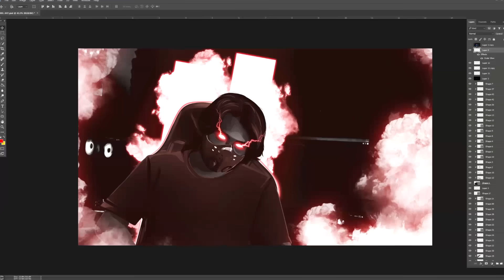NEW MAP LAST BOSS CASTLE! BOMBARD TOWER! TINGGI & BANYAK CANNON ! - Stumble Guys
Gunakan Code AWVEXEL di Toko/Shop ! terimakasih !
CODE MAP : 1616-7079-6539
FIND ME
Join Server Discord :
Spek PC:
credits music:

Track:
NEFFEX - Ruthless

Chill / シンプルな曲です。